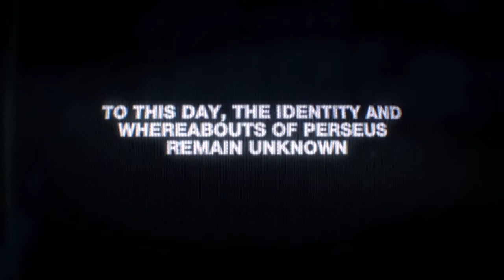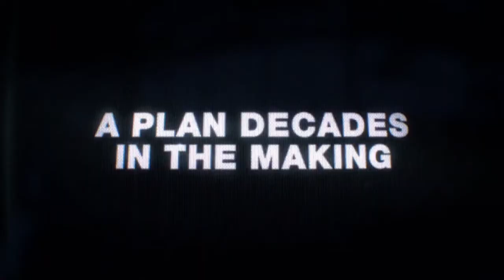*NEW* WARZONE BEST HIGHLIGHTS! - Epic & Funny Moments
*NEW* WARZONE BEST HIGHLIGHTS! - Epic & Funny Moments Call of duty warzone best moments channel, containing best plays, funny and epic moments and clips. warzone battle royale wtf moments wtf plays warzone highlights warzone streamers wins and fails. warzone leaks, warzone battle royale montage epic clips daily play and moments. warzone daily videos